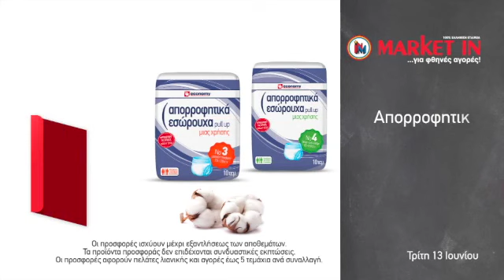Τρίτη Καθαριότητα 13Jun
Δείτε εδώ όλες τις Προσφορές μας αυτής της εβδομάδος και κάντε τις αγορές σας Εύκολα, Γρήγορα και Οικονομικά!
Επισκεφτείτε και το ηλεκτρονικό μας κατάστημα για αγορές με ένα κλικ και αποστολή στην πόρτα σας!
Market In, γιατί μέσα στην κρίση είναι η λύση!